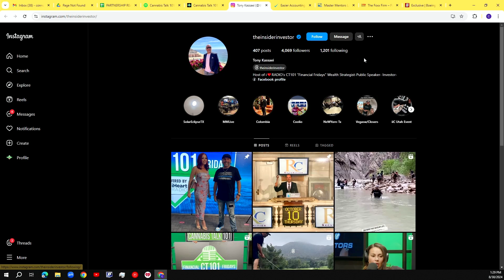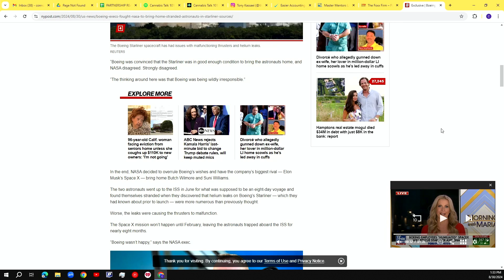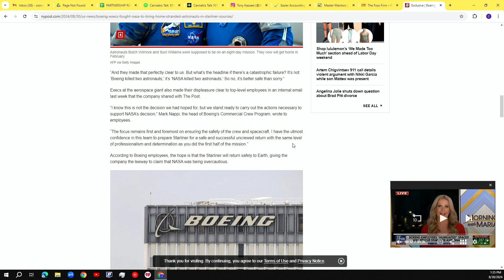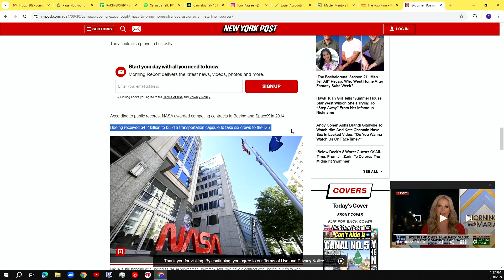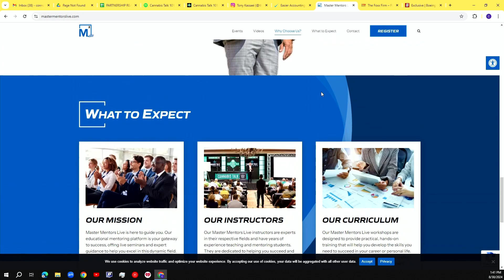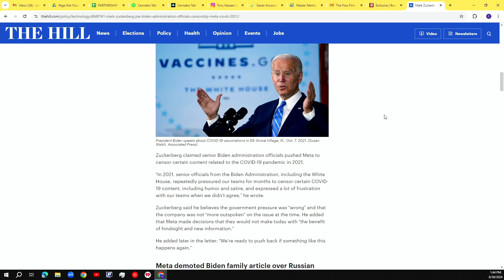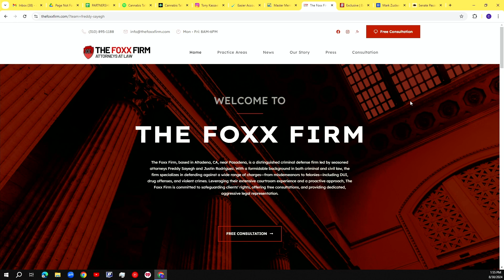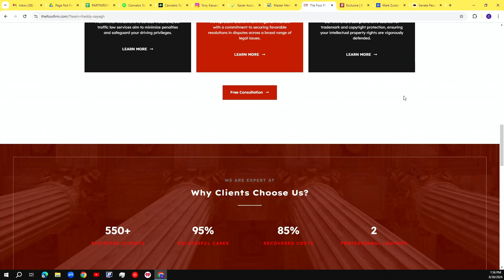Astronauts Stuck in Space! I Financial Fridays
Today on Financial Fridays, Tony K delves into the status of the NASA Astronauts being stuck in space due to a faulty Boeng Rocket Ships! See how Space X is now going to save the day. Cannabis Talk 101, “The World’s #1 Source For Everything Cannabis”, made global history by becoming the first cannabis show to partner with iHeartMedia, on 4/20/2020. Thank you for listening & watching Cannabis Talk 101 with Christopher Wright, aka ""Blue"" the CEO and creator of Cannabis Talk 101 and the Cannabis Talk Network. & Joe Grande, former Co-Host on Big Boy’s Neighborhood on Power 106 FM, On-Air with Ryan Seacrest on 102.7 KIIS FM in Los Angeles and The Dog House in the Bay Area on WILD 94.9 KYLD. FOX SPORTS, NBC SPORTS. Financial Fridays with Tony Kassaei, The Inside Investor, 40 TONS TALK, WITH ANTHONY SLIMBURG, CHRONIC HISTORY WITH HISTORY CONNOR V. Toking with the Stars with Chuckie & Marty, & on YouTube, IHeartRadio App, Spotify, & Apple Podcasts.